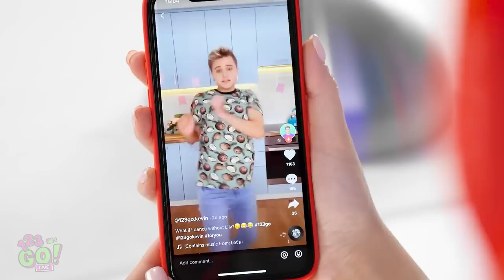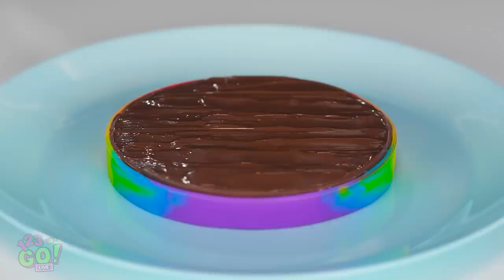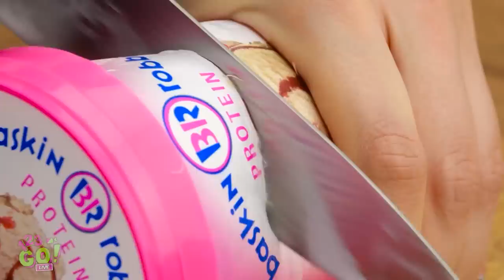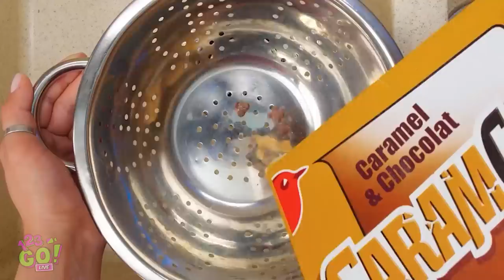FUNNY FOOD TRICKS AND HACKS || Awesome Ideas And Hacks by 123 GO! LIVE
Surprise your friends with these simple yet genius food ideas that will guarantee a fun time!
With these cool food hacks you will always be in trend!

Timestamps:
00:01 Crazy Food Tricks
03:35 Yummy Ideas
07:00 Crazy Food Hacks
12:29 Awesome Food Hacks
18:52 Crazy Kitchen Hacks
24:44 Crazy Food Challenge
47:58 Awesome Food Tricks
57:25 Funny Behind The Scenes Moments